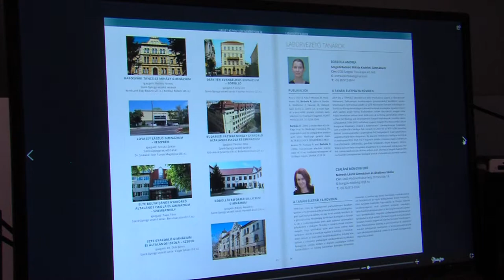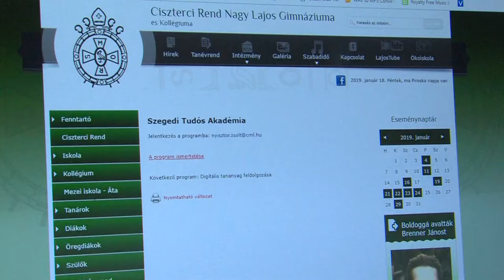Tehetséggondozó program a Dél-Dunántúlon - 2019.01.18.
Baranya, Tolna és Somogy megyéből eddig összesen 130 középiskolás regisztrált a Szegedi Tudós Akadémia egyedülálló tehetséggondozó programjára. A régió bázisiskolája a Ciszterci Rend Nagy Lajos Gimnáziuma, a cél pedig az, hogy hazánknak legyen újra olyan Nobel-díjas biológusa, aki a Magyarországon végzett kutatásokért kapja az elismerést.

Pannon Televízió